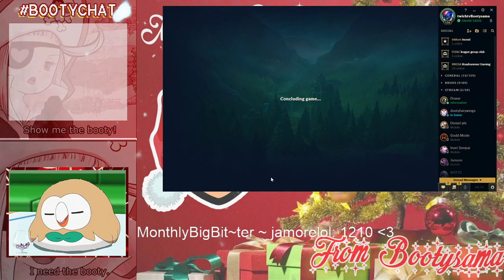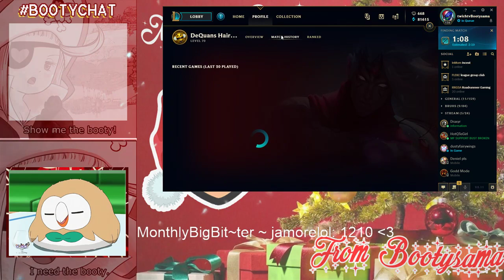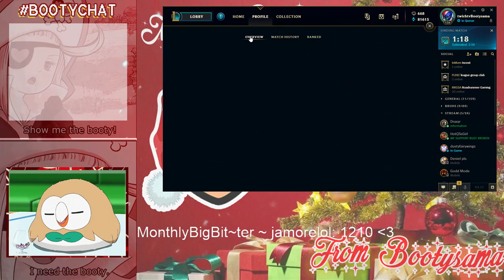[ASMR] League of Legends ASMR (whispering/keyboard/mouseclicks)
Uhhh.. Some rough games this time around. But its all about improving ..right? heehee Hopefully you're not here for the gameplay but we always end on a phat W. As always let me know what could have been done any differently, I'd greatly appreciate it.

I hope you guys enjoy :3